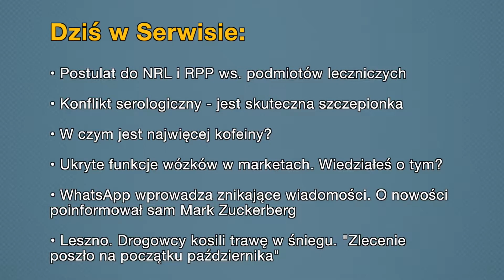• Aktualności: 10.12.2021 | 1 (Tłumaczenie na Język Migowy - PJM)